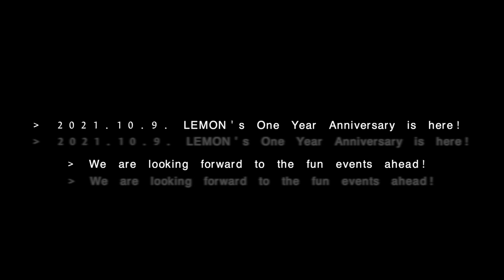Lemon proxies 1st Anniversary